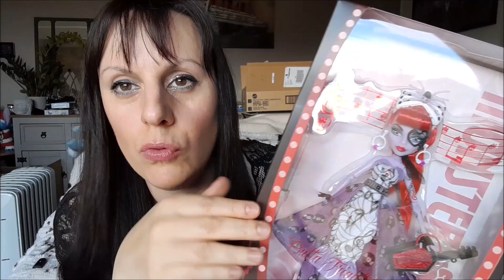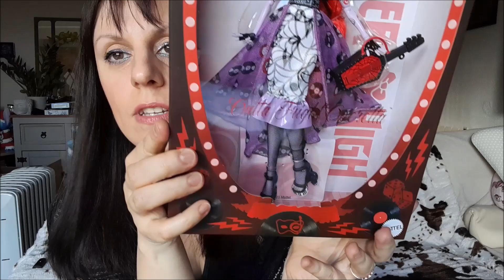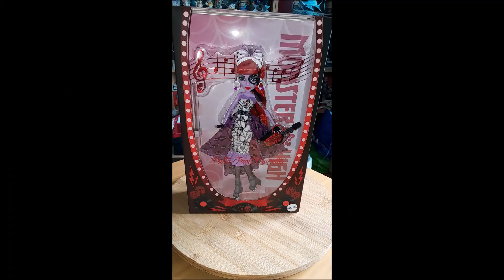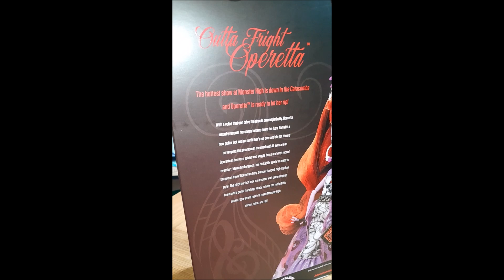Unboxing poupée Monster High Fang Club Exlusivité - outta fright operetta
Nouvelle poupée Fang Club Mattelcreation - Outta Fright Operetta